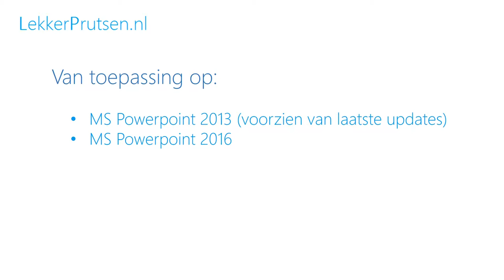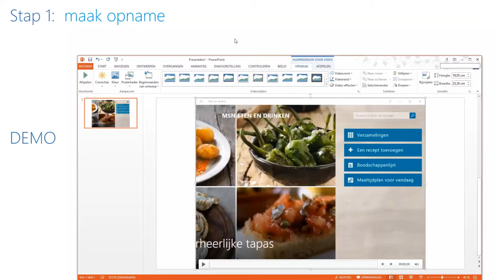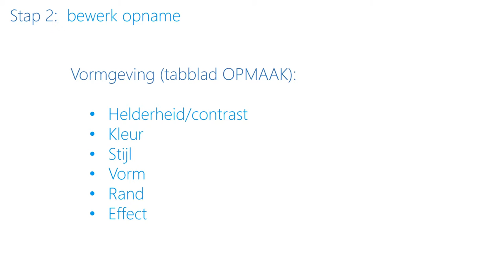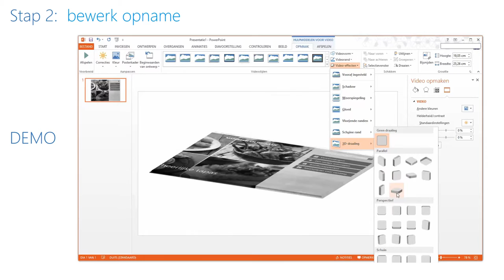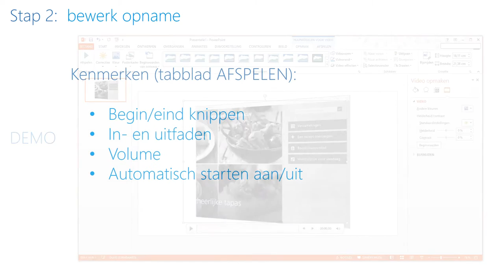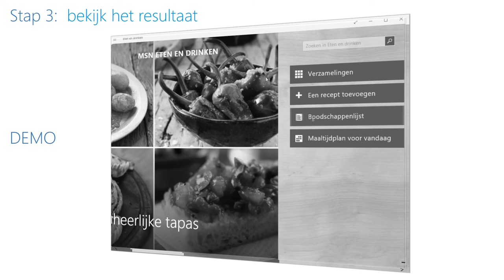Schermopname met Powerpoint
Stap-voor-stap instructie: hoe maak je een schermopname (video capture) met Powerpoint.